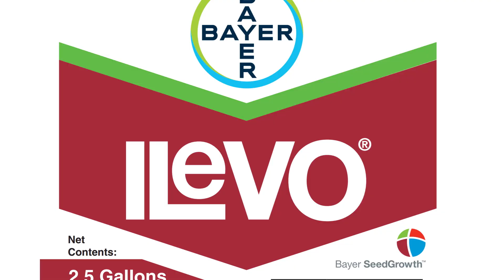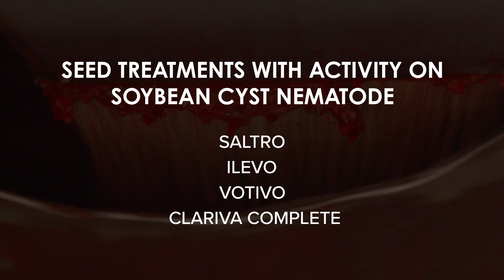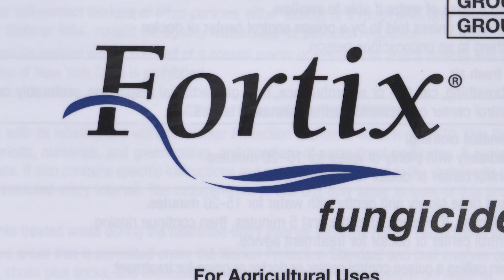Discussing Sudden Death Syndrome & Soybean Cyst Nematode (From Ag PhD Show #1147 - Air Date 3-29-20)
In this segment of Ag PhD, Brian and Darren Hefty discuss how to prevent and manage SDS & SCN on your farm.